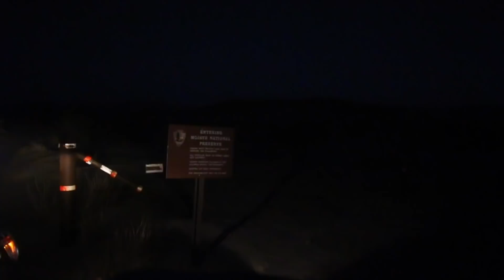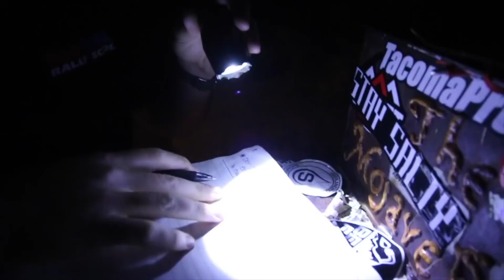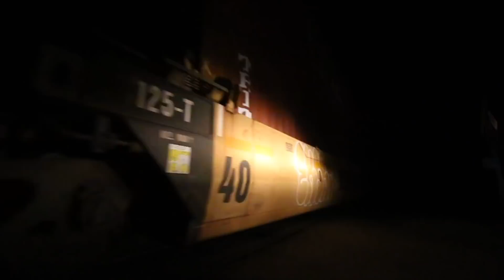Can you drive a Stock 4runner on the Mojave Trail?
My Co-Worker Chris and I explored the Mojave trail at night on our way to Laughlin for the Method Race Wheels Laughlin Desert Classic. It was his first time really driving the new 4Runner offroad and my first time running the Mojave Trail at night. We didn't get much video other then the water crossing because it got dark pretty fast and it was pitch black out. Can't wait to do this trail again.

Please feel free to comment below on questions or new ideas on videos I should make and please please please if you see me at a show or something come say whats up. Stoked on the feedback and meeting new people.